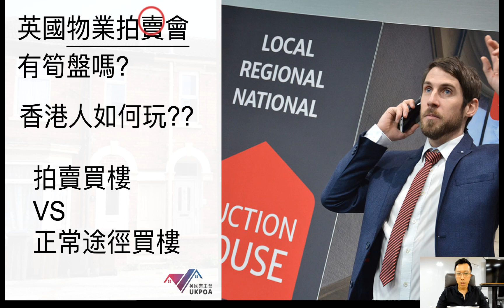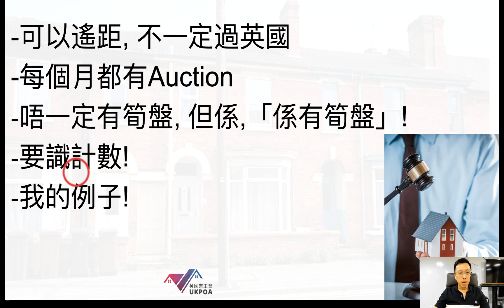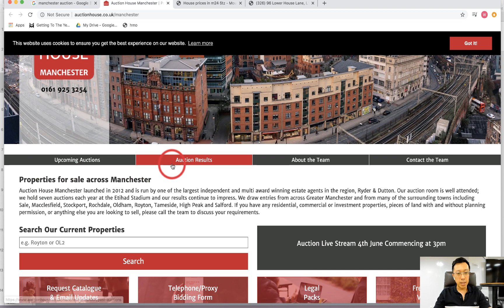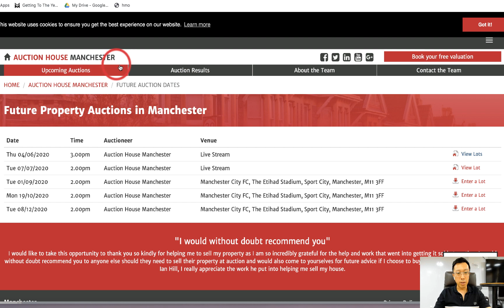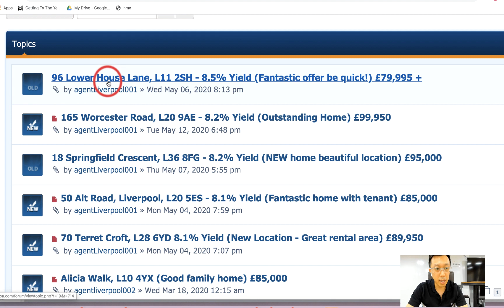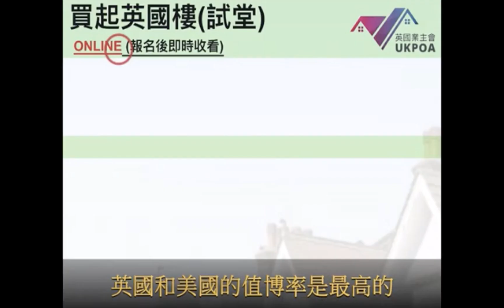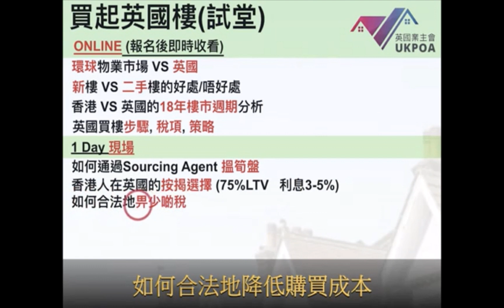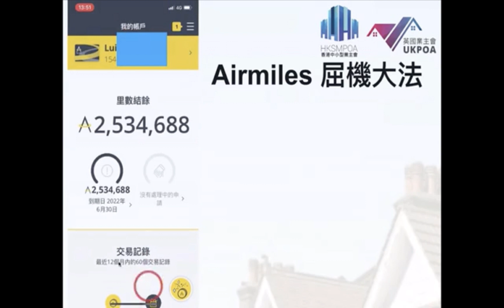英國Auction樓如何網上玩 Part1 (我的例子)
🇬🇧英國二手樓投資( 我應如何開始, 8小濃縮時課程!)
我們其他熱門影片🎬

幾多錢樓價...收租可達財務自由? (EXCEL計算表 View Only)

Alan Sir